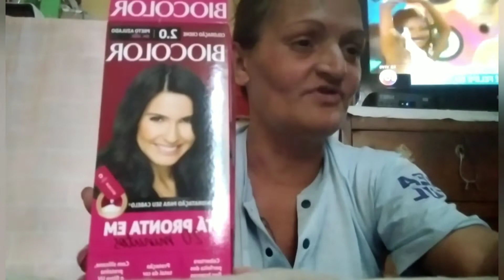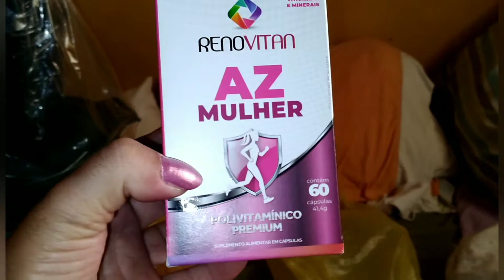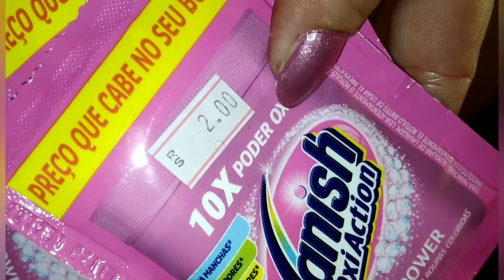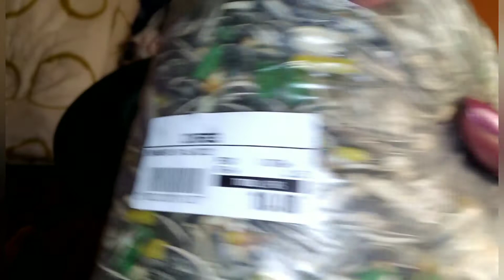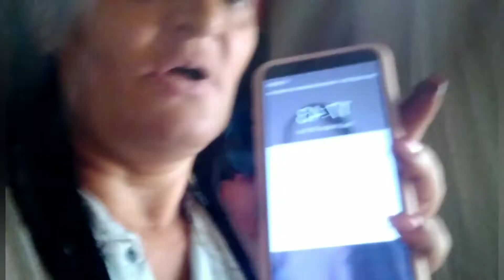Pintei o meu cabelo#Comprei algumas coisa pra cozinha#Bolachas#E uma